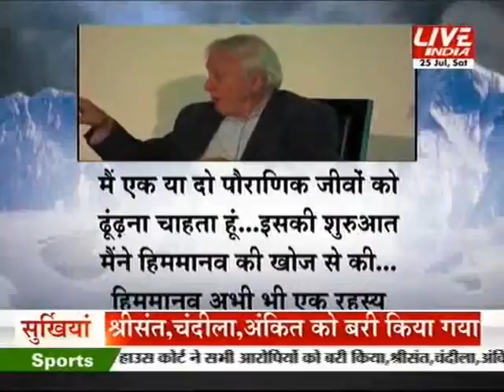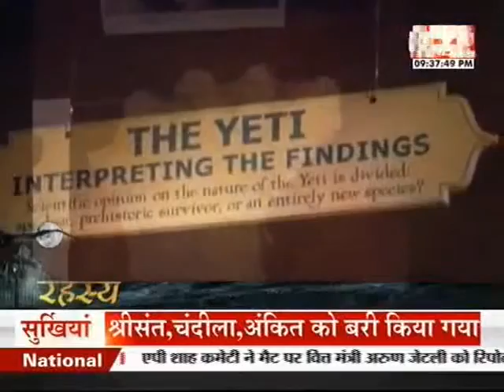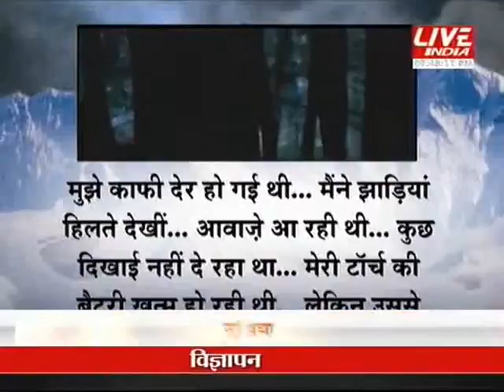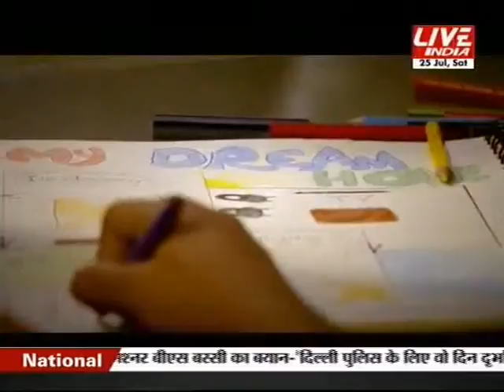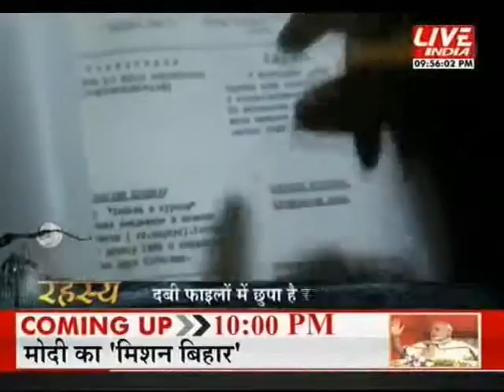Rehasya Mystry of Big Foot Yeti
Bigfoot (also known as Sasquatch) is the name given to a mythological simian,[2] ape-, or hominid-like creature that is said to inhabit forests, mainly in the Pacific Northwest. In North American folklore, Bigfoot is usually described as a large, hairy, bipedal humanoid. The term sasquatch is an Anglicized derivative of the Halkomelem word sásq'ets.[3][4][5]

Scientists discount the existence of Bigfoot and consider it to be a combination of folklore, misidentification, and hoax,[6] rather than a living animal, because of the lack of physical evidence and the large numbers of creatures that would be necessary to maintain a breeding population.[7][8] Occasional new reports of sightings sustain a small group of self-described investigators.[9] Most reports of sightings are attributed to being various animals, particularly black bears.